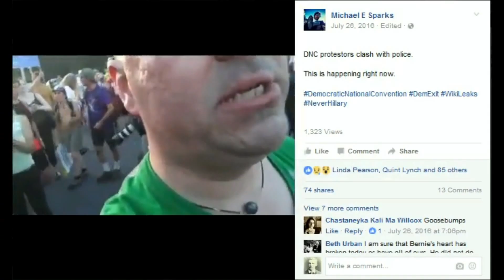Resist Revolt Teaser for Michael E. Sparks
Resist Revolt Teaser for Michael E. Sparks coming soon!!